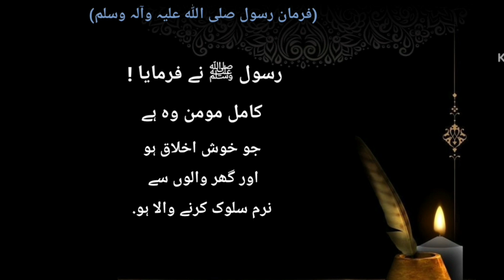Hadees e nabvi|farman e mustafa#hadees hadeessharif youtubevideos emotional islamicstatus@Maan_Official5